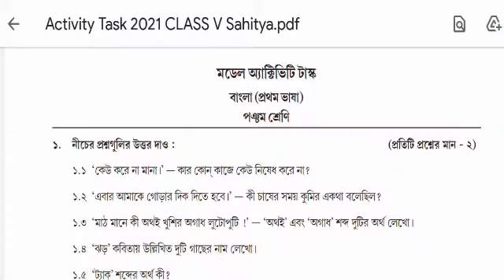Class 5 Bengali Model Activit Task | পঞ্চম শ্রেণির বাংলা মডেল অ্যাক্টিভিটি টাস্ক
সরকার ও কেন্দ্রীয় সরকারের বিভিন্ন প্রকল্প